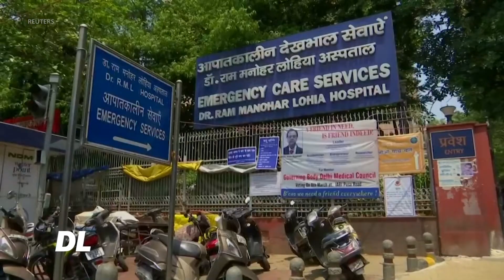DL Maambukizi ya corona yazidi laki moja India